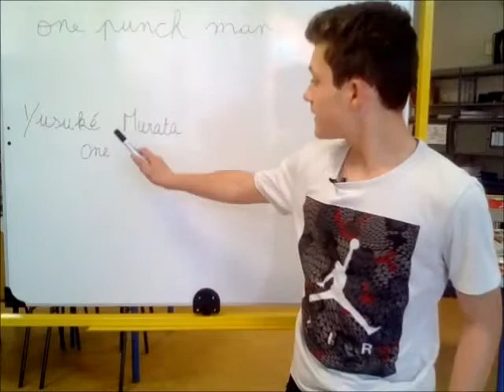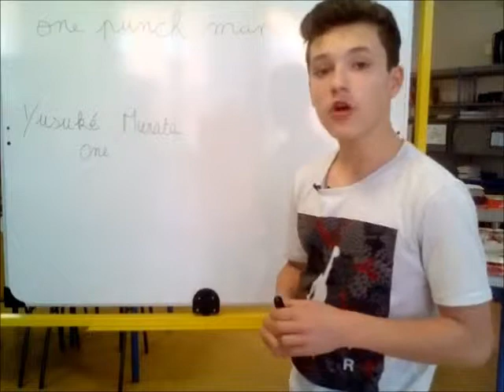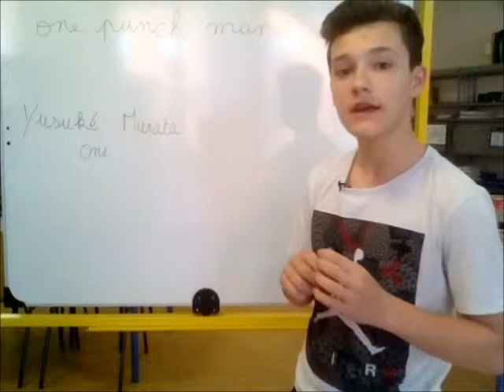HYACINTHE one punch man